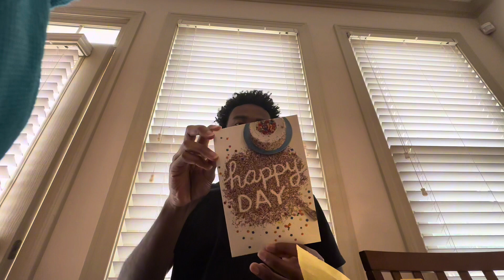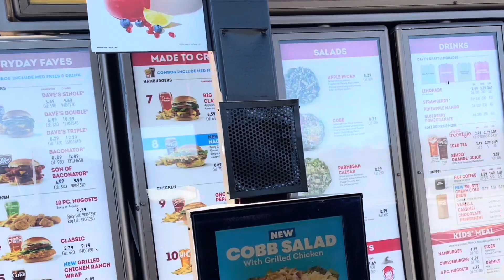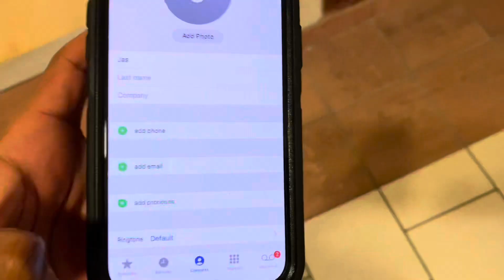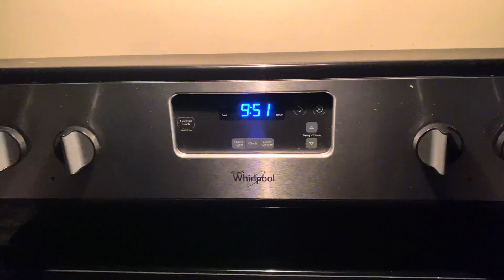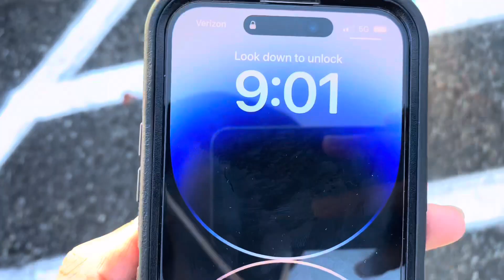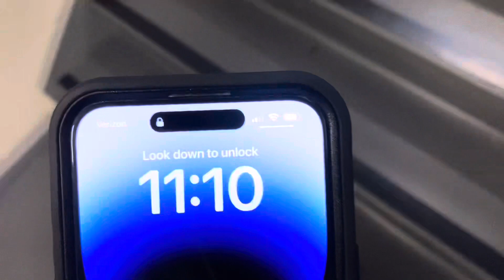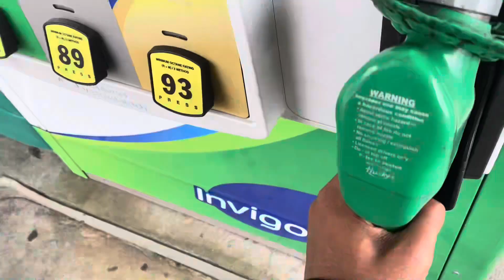I Received A Early Birthday Gift Then I Rizzed Up A College Student